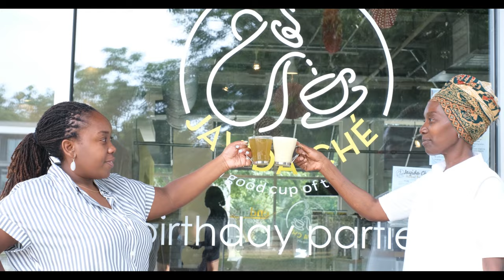Unboxing our Matcha Kit!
It's an unboxing of our Matcha Kit. Learn to make a shot of matcha, matcha latte, matcha lemonade like a pro with our kit, which gives you all the tools needed to be an expert at making Matcha.

The benefits of Matcha are:

~Long lasting energy boost
~Increased focus and brain function
~Packed with antioxidants
~Aids in lowering cholesterol and blood sugar
~Provides vitamin C, Zinc, and Magnesium